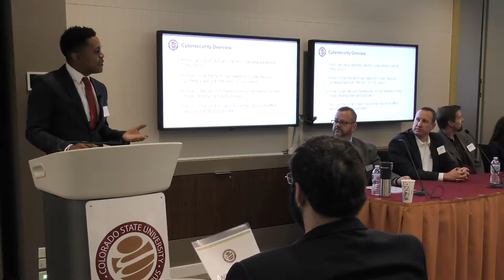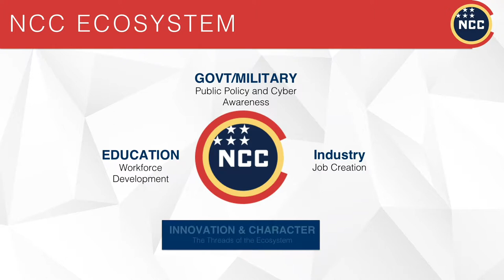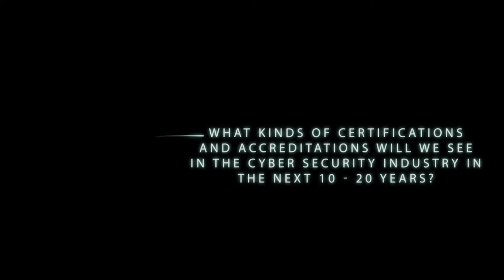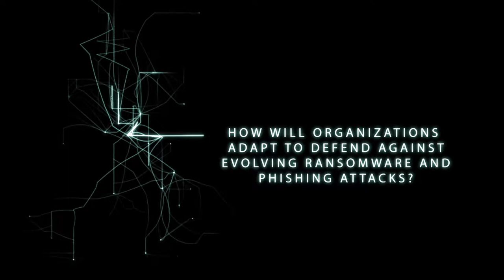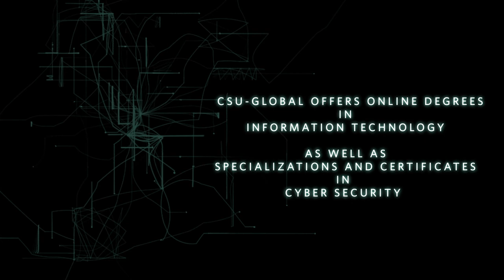Cybersecurity Roundtable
Presented by CSU-Global Campus and the Colorado Business Roundtable.